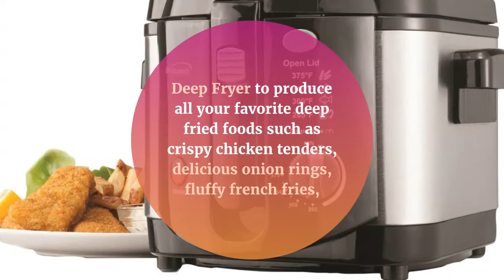Brentwood Electric Appliances DF-720 8-Cup Deep Fryer REVIEW 2021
Brentwood Electric Appliances DF-720 8-Cup Deep Fryer

BestCheap is a participant in the Amazon Services LLC Associates Program, an affiliate advertising program designed to provide a means for sites to earn advertising fees by advertising and linking to Amazon.com. As an Amazon Associate I earn from qualifying purchases.